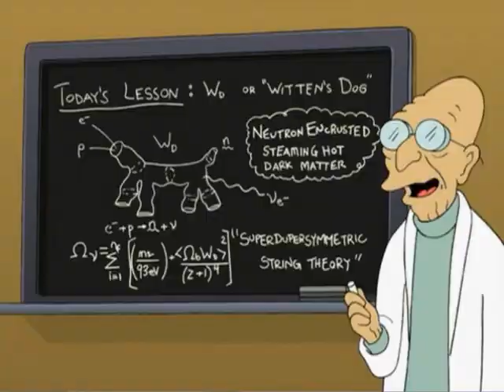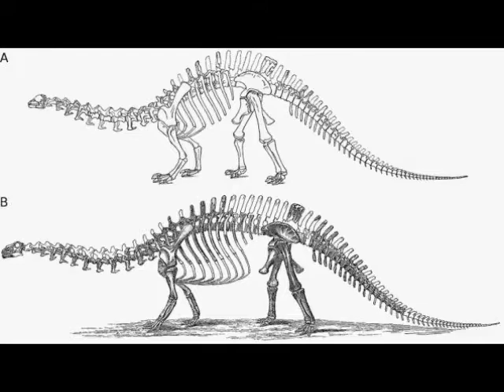Library of Monsters Retrospect - Dinosaurus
Dinosaurs seems to be all the rage at the moment. so why don't we look back at the histories and designs from a couple of Hollywood's earlier attempts.

It's a two for one deal today!

Kick back and relax. The doors are now open to the Library.